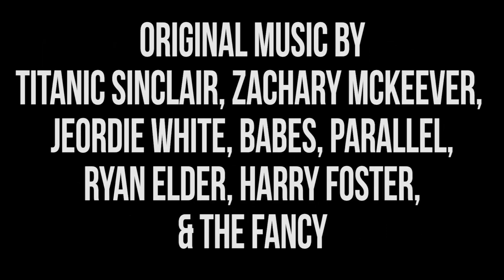Harmontown Podcast Episode 271: Orphan Don’t Even Have No Internet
Episode 271: Orphan Don’t Even Have No Internet

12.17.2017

It’s Christmas, and this show has something for everyone! Our traditional holiday events include: The return of DeMorge Brown, Dan and Brandon discussing net neutrality, Josh Androsky stopping in again to play some games, and Spencer studying for his ham radio exam.

Featuring Dan Harmon, Brandon Johnson, Spencer Crittenden, Josh Androsky, DeMorge Brown and Rob Schrab.